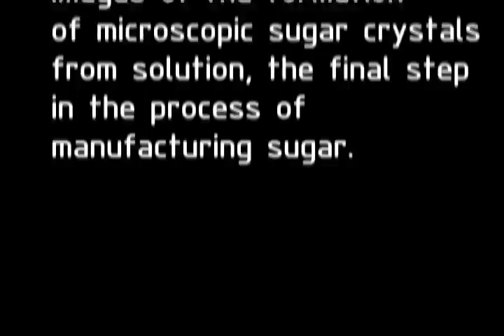Microscope Time Lapse Photography by SandGrainsDotCom